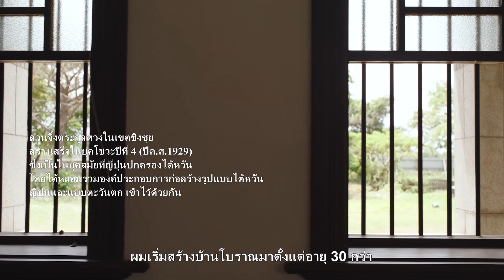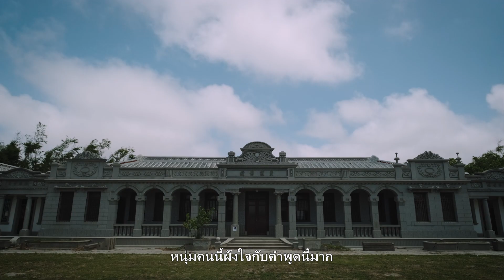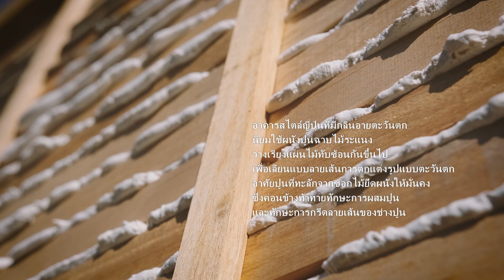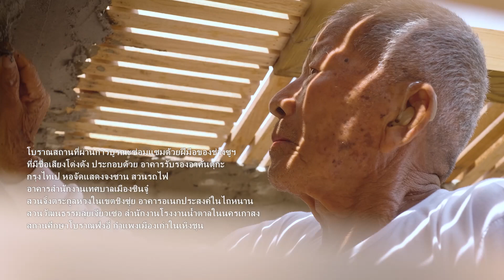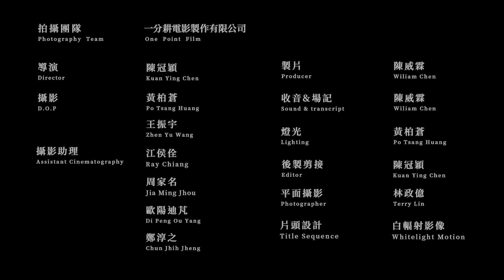จิตวิญญาณของช่างฝีมือ#30 เสวนากับสถาปัตยกรรมเก่าแก่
นายช่างซูชิงเหลียง ถือกำเนิดขึ้นในครอบครัวชนบทที่ตั้งอยู่ในเขตหูเน่ย นครเกาสง เมื่อปี 1935ในยุคสมัยที่แรงงานก็คือกำลังการผลิต เขาเริ่มทำงานก่อสร้างตั้งแต่ยังเรียนไม่จบชั้นประถมศึกษา เมื่อเห็นนายช่างเก่าแก่รุ่นเดียวกันเริ่มจากไปทีละคน แต่ในทุกปี ก็ยังมีโบราณสถานที่รอคอยการบูรณะซ่อมแซมอยู่เป็นจำนวนมาก โดยบรรดาลูกหลานของลุงเหลียง ต่างก็ทยอยก้าวเข้าสู่วงการนี้ ซึ่งนอกจากจะมุ่งมั่นในการซ่อมแซมผลงานสุดคลาสสิกของเหล่าบรรพชนที่หลงเหลือไว้อย่างต่อเนื่อง ลุงเหลียงยังได้ทุ่มเทถ่ายทอดความรู้ความเชี่ยวชาญที่สั่งสมมาตลอดทั้งชีวิต ให้กับลูกหลานนำไปสานต่อ ในอดีต ซูชิงเหลียงคอยสร้างบ้านให้ผู้อื่นไว้หลบแดดบังฝน ปัจจุบันนี้เขาใช้ทักษะมากประสบการณ์ของตนในการซ่อมแซมโบราณสถานอันเป็นสัญลักษณ์แห่งความรุ่งเรืองเมื่อครั้งอดีต เพื่อสืบสานความทรงจำและเทคนิคด้านสถาปัตยกรรมเก่าแก่ ให้คงอยู่คู่สังคมในไต้หวันสืบๆ ไป